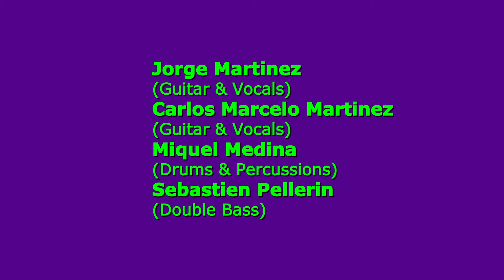JORGE & CARLOS MARCELO MARTINEZ "Americana" (MONT-TREMBLANT)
"Americana" performed at "LES RYTHMES TREMBLANT", Mont-Tremblant (Quebec) Canada  "2008"

Filmed & Edited by WALTER PANKIW  "Figurative & Portrait Artist"